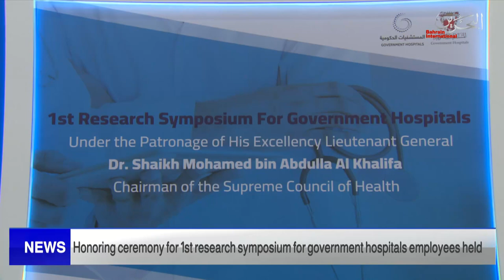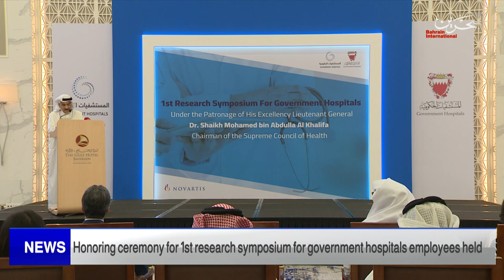BAHRAIN NEWS CENTER : ENGLISH NEWS 25-04-2022